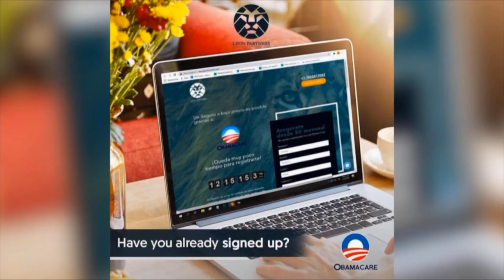LA MEJOR OPCIÓN PARA SALIR DEL RÉGIMEN ES GUAIDÓ Chic al Día | EVTV | 03/08/21 S3